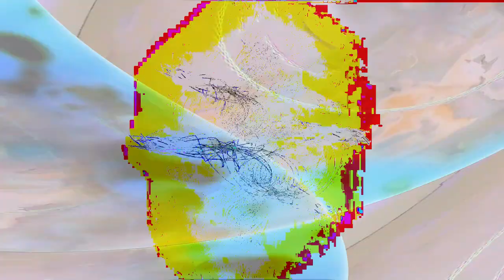[EPILEPSY WARNING] Movie 24 02 12 07h33m33s